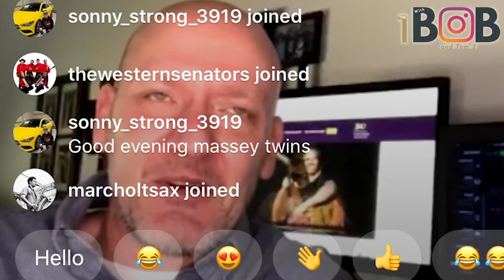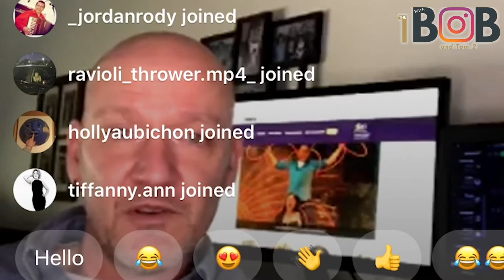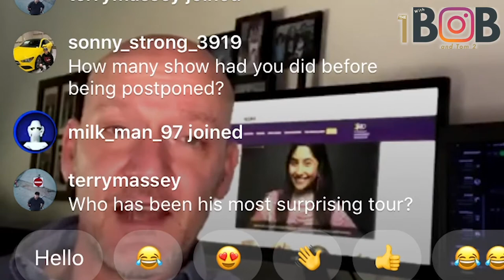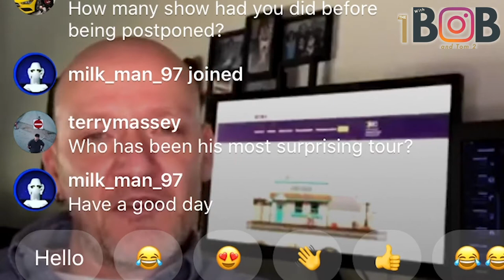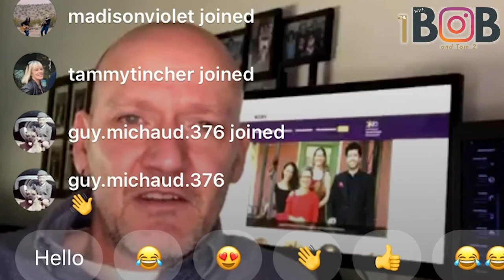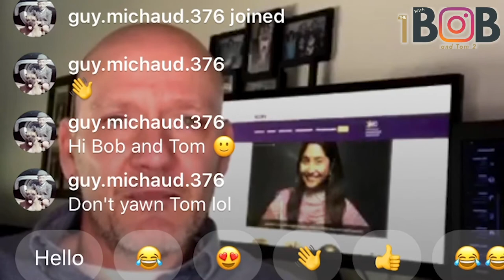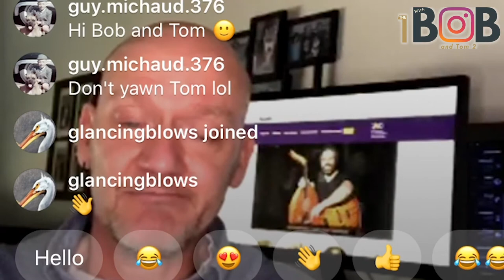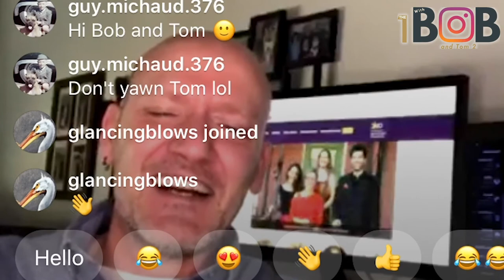The 1 With Bob - Skip Taylor of OSAC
Skip Taylor is the performing arts coordinator for the Organization for Saskatchewan Arts Councils (OSAC). OSAC and their member councils have seen some dramatic changes in recent times so we wanted to talk to him about how they have adapted and what people can do to support artists in these new times.

He told us about a directory where you can find information on how to support artists he has created.